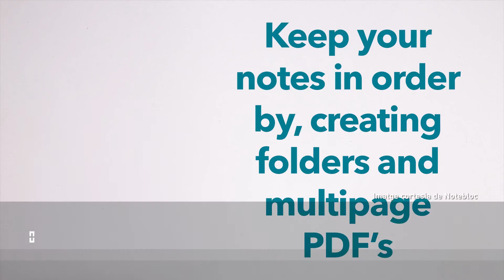Infotech 17/05/2021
Notebloc: Millor Start-up educativa d’Europa
Mobility Lab Anoia
App per gestionar les aglomeracions de turistes
Intel·ligència artificial i el consumidor